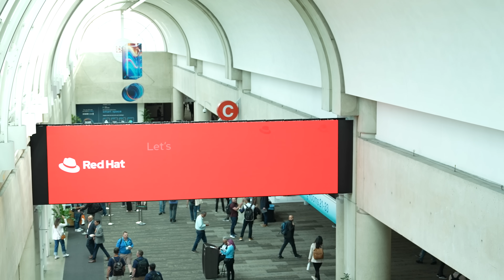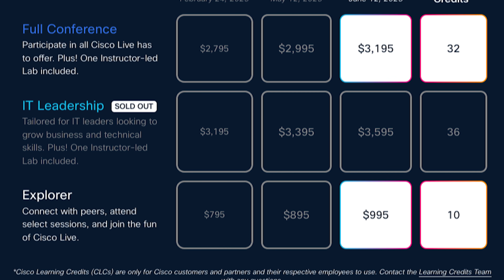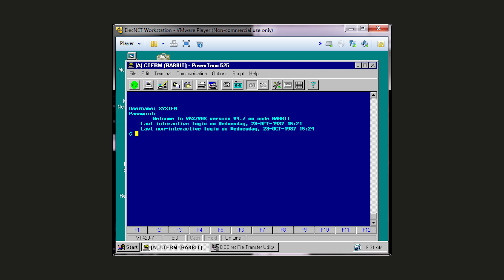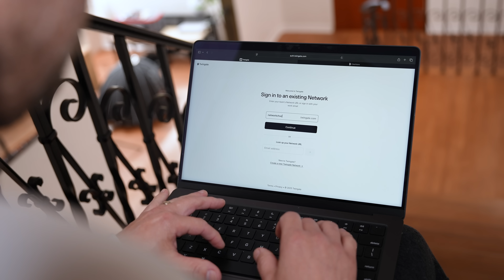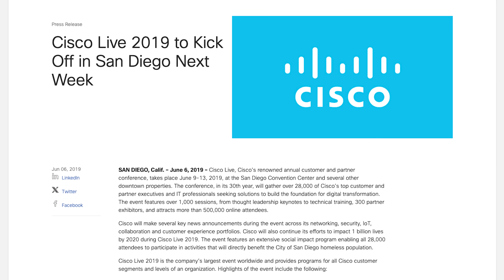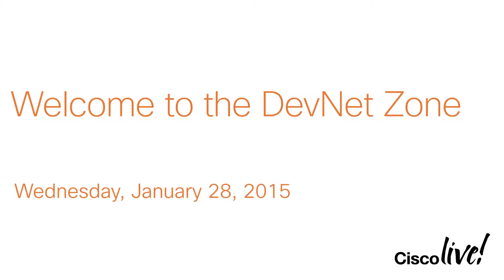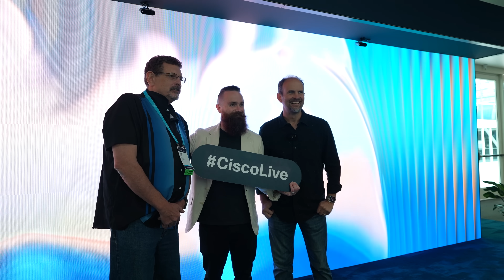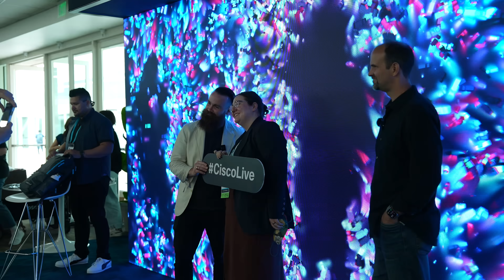I went to the LARGEST networking event in the world!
See how we keep our studio online with Twingate

I haven’t been back to Cisco Live since 2019. But this year, I brought my entire team. The largest networking conference in the world, 22,000 people all in one place, talking about networking. But this year…felt different. There was a heaviness in the air, all because of one thing: AI.

In this video, I’m taking you with me to Cisco Live 2025. I’ll show you who I met, and how my experience was different this year. Then, we’re going to rewind, and find out how this conference got started in the first place, and how it’s changed over the years, all the way up to AI: the biggest shift networking has seen in decades.

“Cisco Live 2025 Vlog: Why This Year Feels Different”
“Inside Cisco Live 2025: AI, Networking, and 22,000 Engineers”
“Returning to Cisco Live After 6 Years (Since 2019)”
“Cisco Live History and Why It Still Matters in 2025”
“Chuck Goes Back to Cisco Live (First Time Since 2019)”
“Cisco Live 2025: A New Era of AI and Networking”
“Why Cisco Live Changed My Life”
“First Time Back at Cisco Live Since 2019”
“The History of Cisco Live: From the Beginning to Now”
“Chuck’s Cisco Live Vlog: What It’s Like to Attend”
“What’s New at Cisco Live 2025?”
“Is Cisco Live Still Worth Attending in 2025?”
“Cisco Live: 25,000 Networking Engineers in One Place”
“Networking, AI, and the Future: Cisco Live 2025”
“Chuck Returns to Cisco Live (And It Feels Different)”
“Exploring the History of Cisco Live with NetworkChuck”
“Cisco Live Then and Now: What’s Changed?”
“Inside the World’s Largest Networking Conference”
“Cisco Live Through the Years”
“Why Every Network Engineer Should Go to Cisco Live”